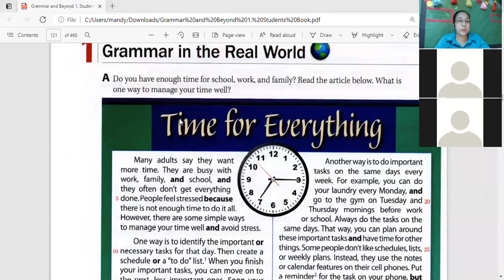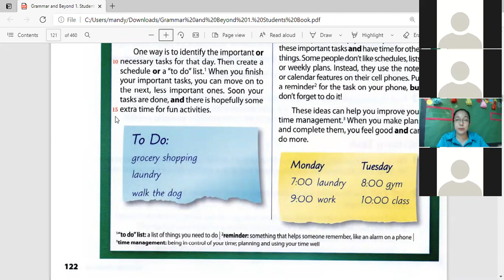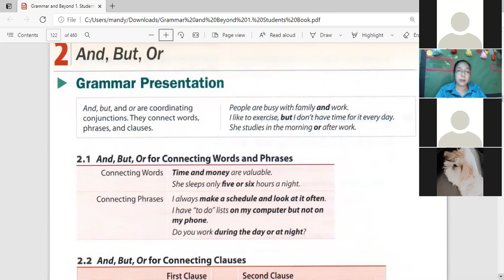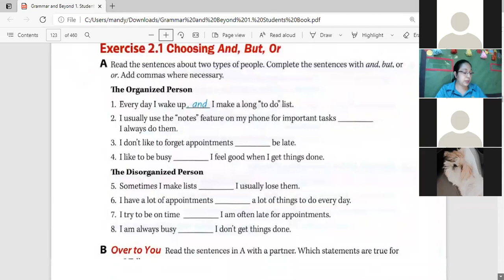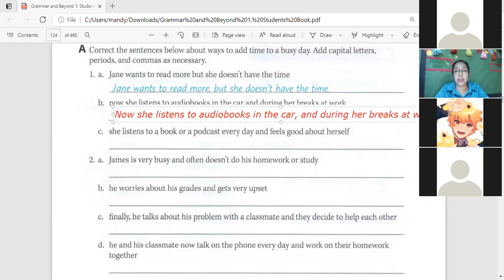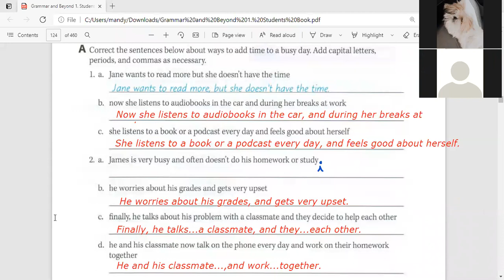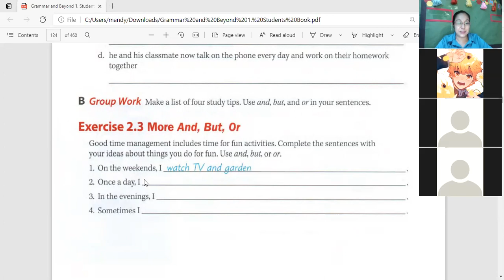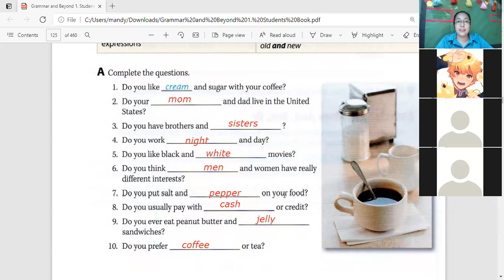Grammar Class I W15 7B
Unit 12 - Conjunctions